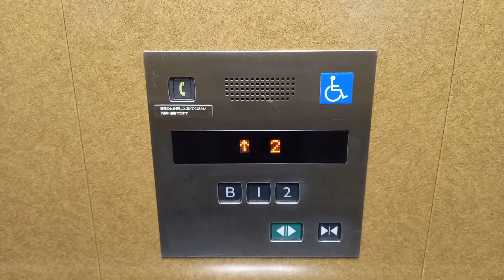銀座インズ1のエレベーター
三菱製 15名1000kg エレモーション